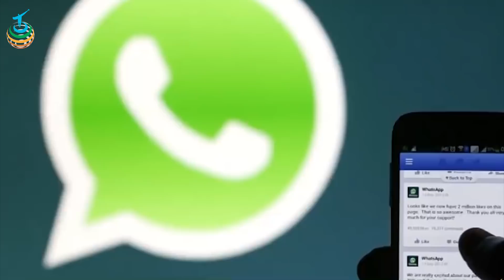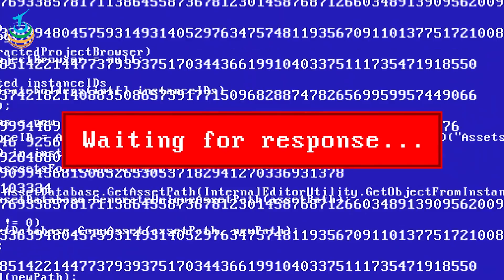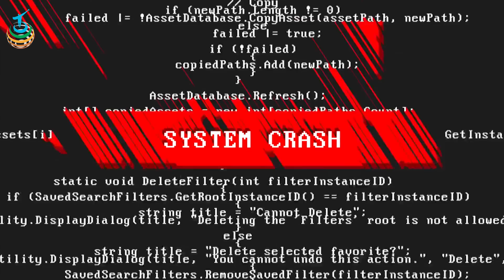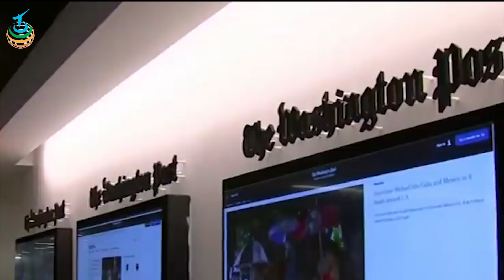مفاجأة صادمة للعالم تفاصيل خطيرة جداً من الصعب تصديقها حول خطة محمد بن سلمان لابتزاز جيف بيزوس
مفاجأة صادمة للعالم تفاصيل خطيرة جداً من الصعب تصديقها حول خطة محمد بن سلمان لابتزاز جيف بيزوس وعملية اختراق هاتف بيزوس تحقيق صحفي يكشف تورط محمد بن سلمان باختراق هاتف مالك موقع أمازون، تعرف على آخر تداعيات القضية في الأوساط الأمريكية عملية اختراق هاتف بيزوس.. وسائل إعلام دولية: بن سلمان مسؤول عنها